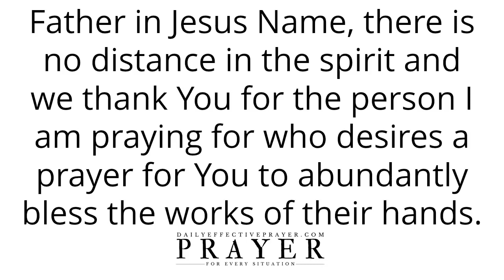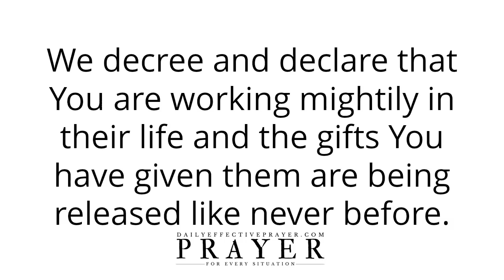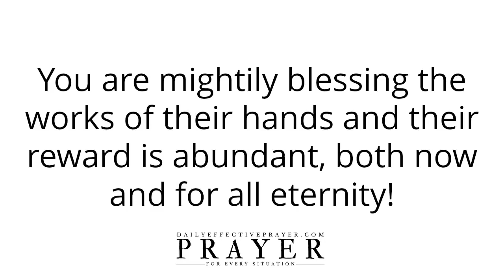Prayer For God To Abundantly Bless The Works Of Your Hands Prayer To Receive God Blessings